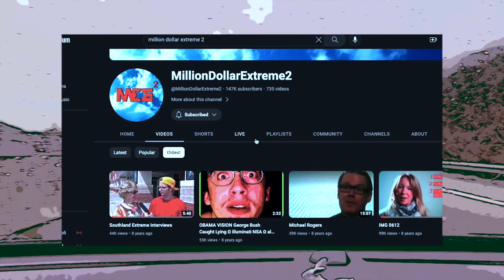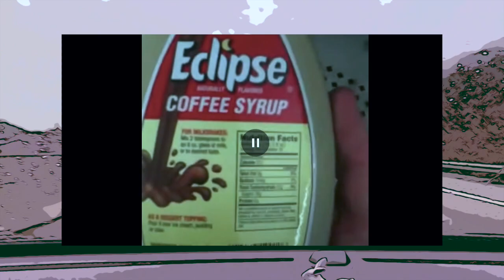ʳᵉᵃᶜᵗⁱⁿᵍ ᵗᵒ ˢᵃᵐ ʰʸᵈᵉ: sam July 4th desolation mov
Pub. 15July 2014. Retrieved: 6 July 202